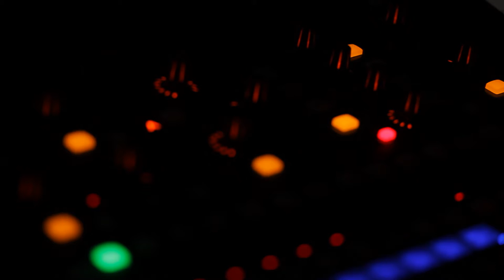TRANSMISSIONS: Deap Vally "Promo"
Live performance from the WorldArts stage, Culver City CA. Director: Kita Klane. DP: Chad Michael Ward.
Go to WorldArts.com for more info!